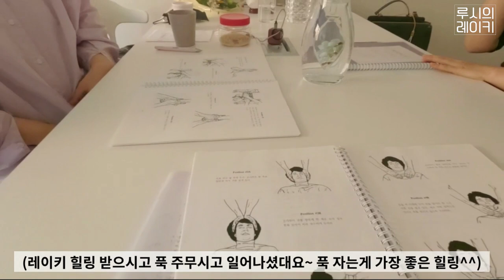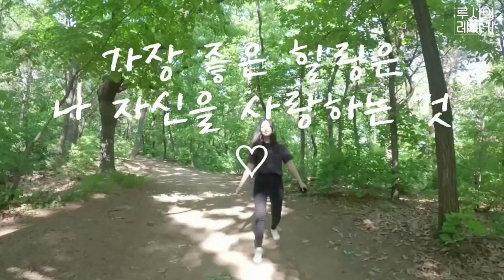레이키 배우면 좋은 이유? 레이키 입문반 학생들의 생생한 후기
우스이/홀리파이어®III 레이키 입문반 수업을 들은 학생들과 즐겁게 레이키에 대한 수다를 떨었습니다.

영상에는 잘렸지만 레이키를 배워서 가족분들께 힐링을 해드리니 너무 좋아하셔서 맨날 해달라고 하신다네요 ^^

레이키를 배워서 힐링을 하며 사랑을 나누는 분들이 많아질수록 보람을 느낍니다 :)